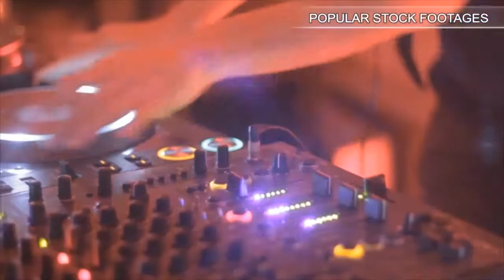Traditional African Dance With Drum In Ghana. Stock Footage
You have watched Traditional African Dance With Drum In Ghana. Stock Footage"